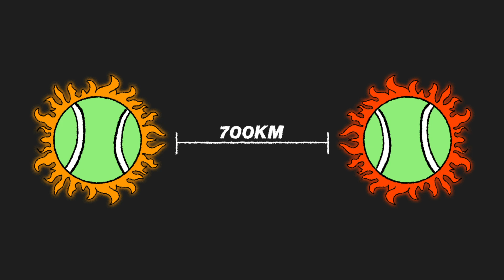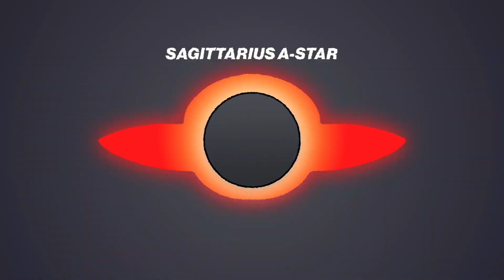What If Our Galaxy Crashes Into Another Galaxy?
What really happens when two galaxies collide?

In approximately 4 billion years, our home, the milky way galaxy, will undergo a cosmic collision with the Andromeda Galaxy. This galactic merger will dramatically reshape the night sky and trigger intense star formation. It's not destruction, but a slow, dramatic example of galactic dynamics on a grand scale.

⭐ Hit like if you learned something new
👇 Drop your favorite space fact in the comments!